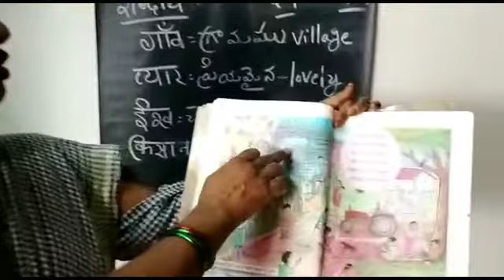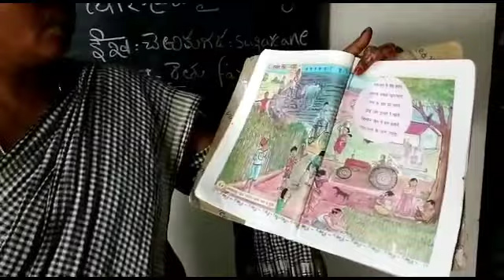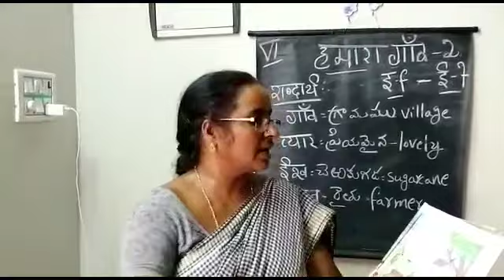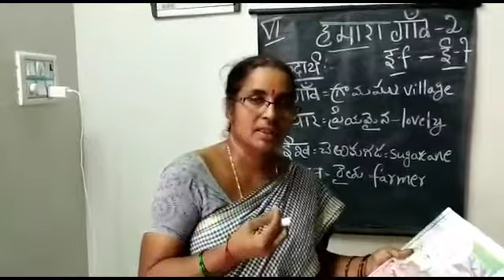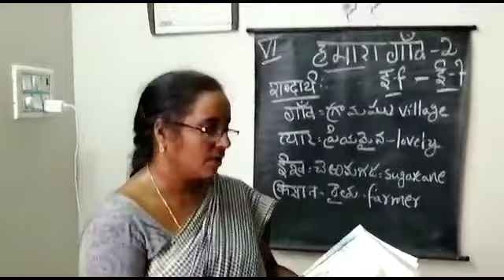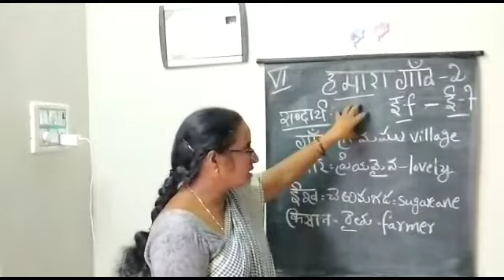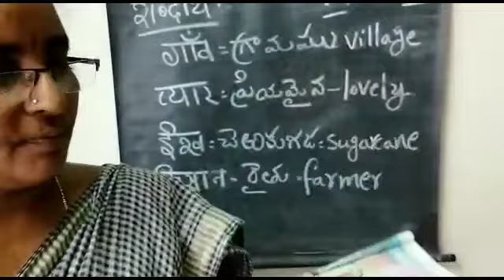HAMAARA GOAN // 6th class _ hindi # lesson _2// By Mrs. Lakshmi